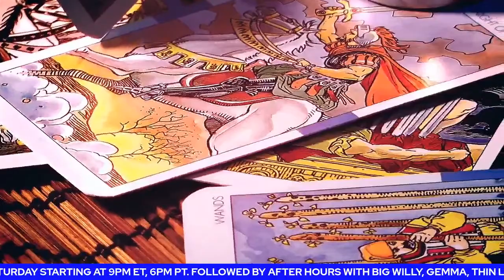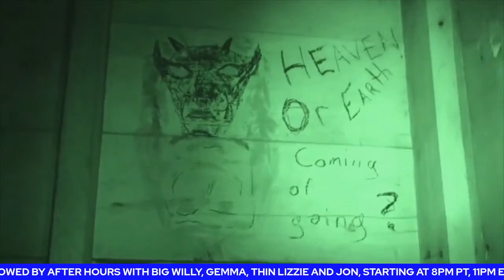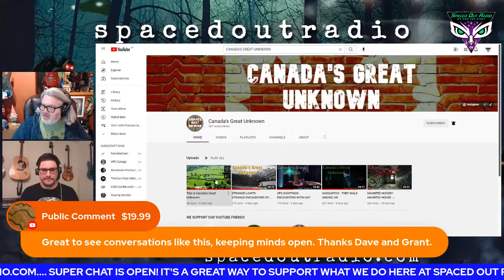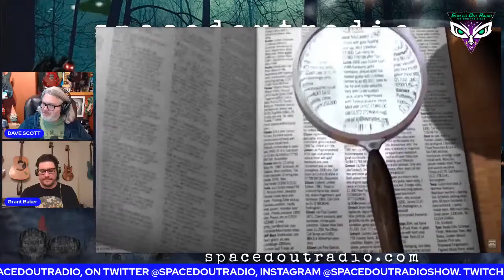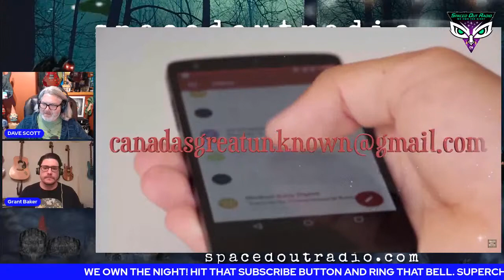Grant Baker - MESSING WITH SASQUATCH & ALIENS - PERSONAL CRYPTID & ET ENCOUNTERS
February 10, 2022 - Guest: Grant Baker

          0:00 - 1:21 - Show Intro
        1:21 - 35:45 - Hour 1 - First Half
   35:45 - 1:06:41 - Hour 1 - Second Half
1:06:41 - 1:35:45 - Hour 2 - First Half
1:35:45 - 2:06:41 - Hour 2 - Second Half
2:06:41 - 2:13:06 - The Swamp
2:13:06 - 2:36:30 - The Bigfoot Report
2:36:30 - 2:50:50 - Dave 101
2:50:50 - 2:59:13 - The SOR Newswire
2:59:13 - 3:25:59 - Post Show Discussion

Grant Baker was born and raised in the Northern California city of Redding, where he attended and graduated from a private Christian high school in the late 90’s.. His passion for cars led him into the auto industry where he enjoyed working on and building vehicles for many years. He later moved from the automotive field and entered into the sales field for General Motors, selling Cadillac, Buick, and GMC vehicles. At the age of 40 Grant decided to leave the automotive world as a career in pursuit of owning his own business in the service industry.

Throughout his life, Grant has been fascinated by the unexplained: from ancient civilizations, megalithic structures on this planet as well as other planets, to sentient life in the cosmos. His own experiences with the paranormal started at the young age of five with a late-night encounter with a grey. This was followed a few years later, by a chance meeting with Bigfoot as an adolescent and then with paranormal activity in his own home as a teen. As an adult, he’s witnessed multiple instances of strange happenings in the sky.

Grant, his wife, and three children reside in Southern Oregon. While working on his personal car builds, solving Rubik’s cubes, and enjoying time with his family by the lake, he still keeps his eyes to the sky